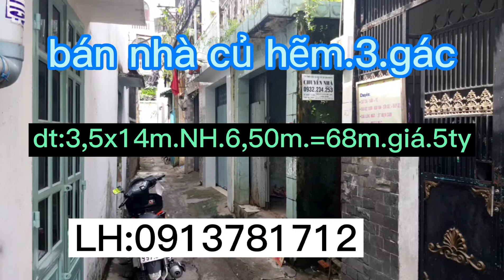Bán nhà củ.hẻm.3.gác.p11.Q bình thạnh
Nhà.1.trệt.1.lầu củ.